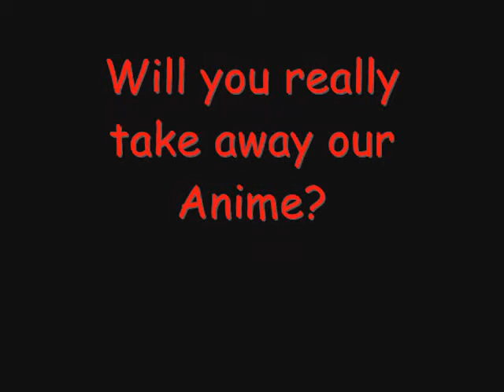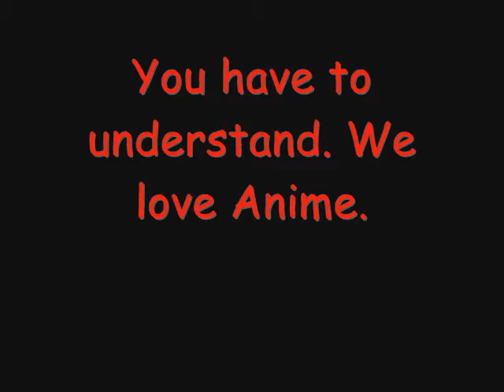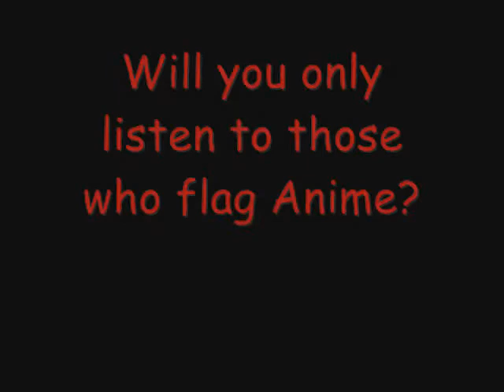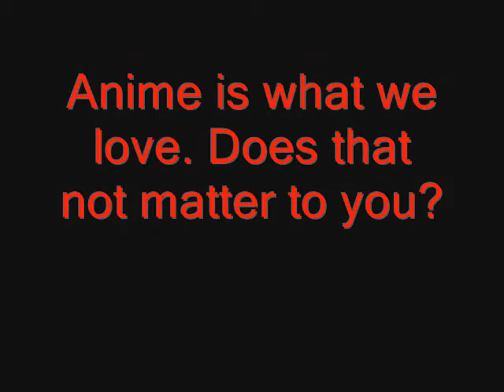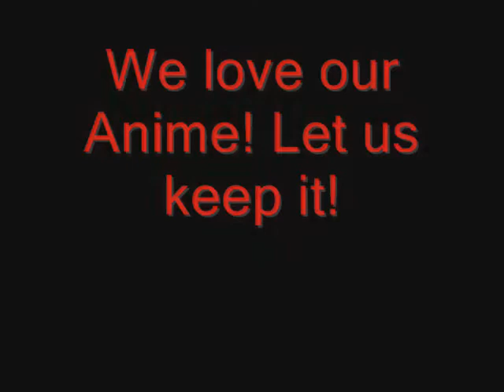Keep Our Anime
As the title says. Keep Our Anime!

Please read the video for further reasoning.

Songs by Enya.